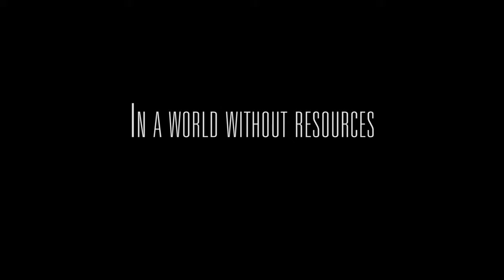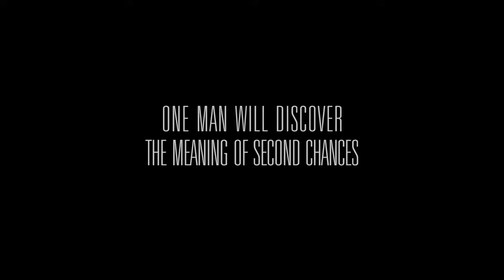Salvage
Producers: Jon Chan

This video is an entry for the 2014 Trailer Trashed Environmental Short Film Competition presented by the Recycling Council of British Columbia.

Who we are:
The Recycling Council of British Columbia (RCBC) is a non-profit organization promoting the idea of Zero Waste through information services like our Recycling Hotline, our social media accounts, the BC Recyclepedia and Phone App, and our annual Zero Waste Conference. Founded in 1974 RCBC is Canada's longest serving recycling council.

BC Recycling Hotline:
Lower Mainland: 604-RECYCLE (732-9253)
British Columbia Toll Free: 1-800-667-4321